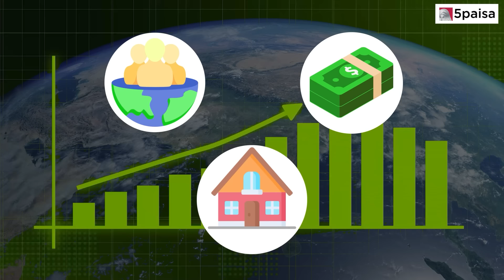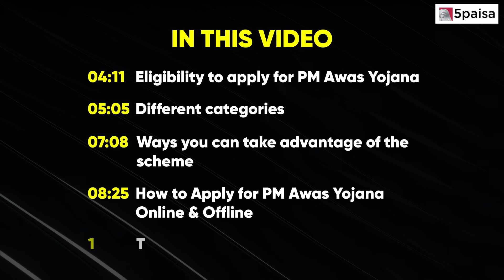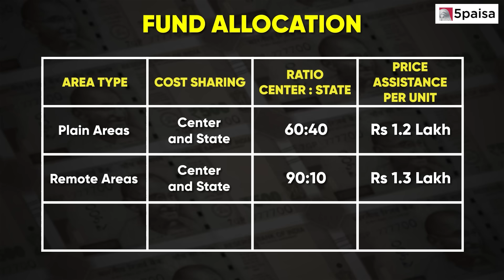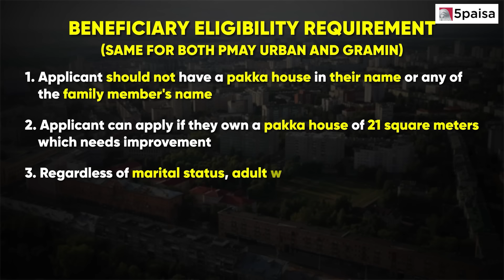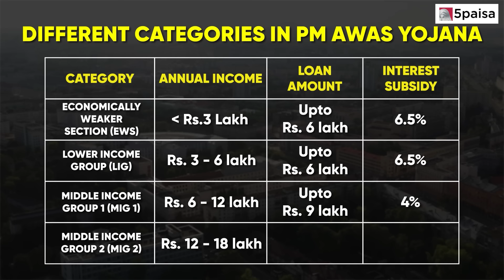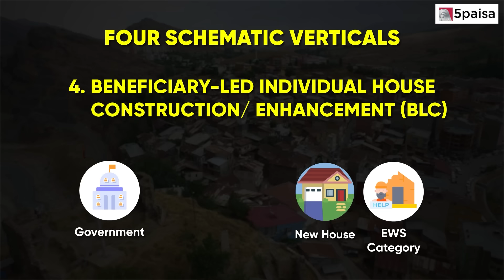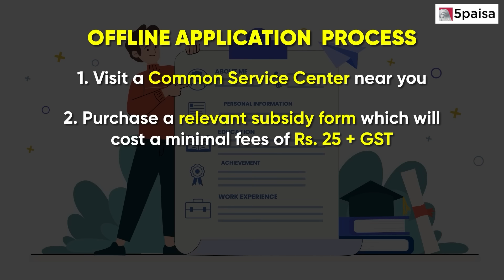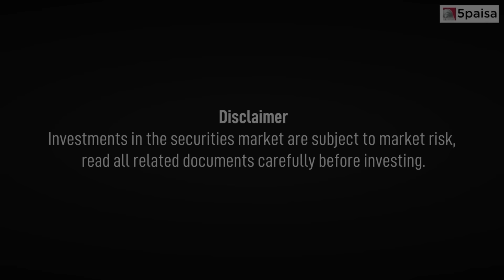What is PMAY | How to Apply for Pradhan Mantri Awas Yojana Online & Offline| प्रधानमंत्री आवास योजना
Watch this video to learn about the Pradhan Mantri Awas Yojana (PMAY), how to apply for PMAY - both online and offline, several categories and the four systematic verticals, as well as the tax advantages of the schemes. प्रधानमंत्री आवास योजना

The objective of the scheme is to offer affordable housing for all. The scheme is particularly targeted at offering sustainable and affordable housing for the poor and low-income groups. Click the below link to know all about PMAY.

This video covers:
0:00 Introduction
1:48 What is PM Awas Yojana?
4:11 Eligibility to apply for PM Awas Yojana
5:01 Difference Categories
7:08 4 Systematic Verticals
8:25 How to apply for PM Awas Yojana Online and Offline?
9:59 Tax Benefits of the Scheme